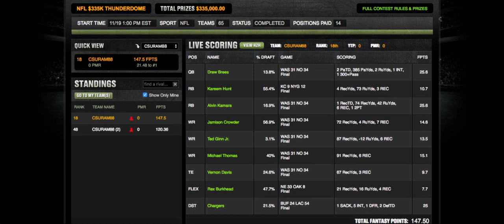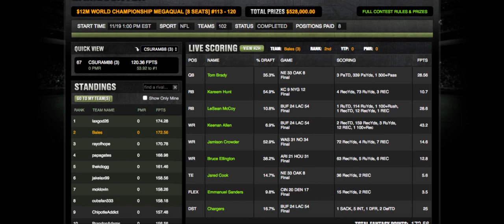CSURAM88: NFL Week 11 Lineup Review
Peter Jennings (CSURAM88) breaks down his cash-game lineup, several of his tournament lineups, and his exposure levels for NFL Week 11.